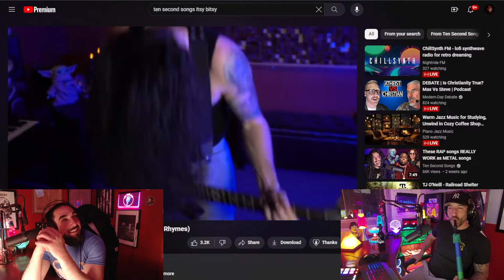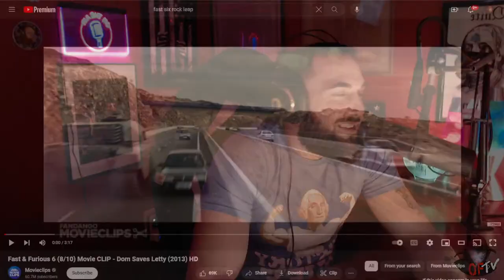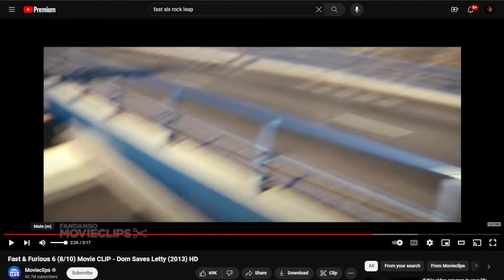"The World Champion Hookah Hour" ft John Ward & Co. 2/24/24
It has been four years since were last paid a visit by John Ward, and tonight he is back from a long media hiatus, and in rare form.  We'll pack a hookah, put on some tunes, bask in the magic of a Saturday night with John, Deacon, Ant, Matt, and open lines for the audience.

Send Crypto:
BTC: 1EafWUDPHY6y6HQNBjZ4kLWzQJFnE5k9PK
LTC: LRs6my7scMxpTD5j7i8WkgBgxpbjXABYXX
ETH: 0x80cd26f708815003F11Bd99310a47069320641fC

How Else to Find Us:
Gab:  @QuiteFrankly
Truth Social: @QuiteFrankly
GETTR: @QuiteFrankly
MINDS: @QuiteFrankly